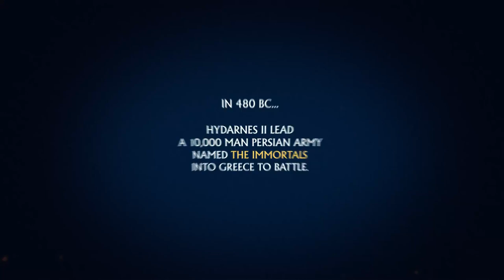Combat Spotlight: Immortals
The Immortal were a 10,000-man army led by Hydarnes II during the second Persian invasion of Greece in 480 B.C.E. They earned the title of Immortal by always having exactly 10,000 men enlisted in the army. Killed, sick, or wounded infantry were replaced immediately to give the corps a constant strength.